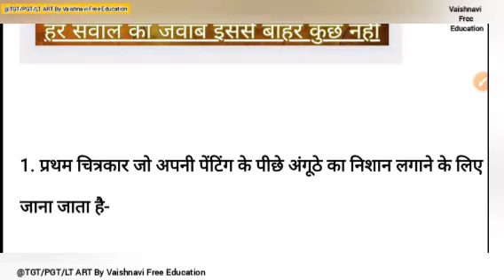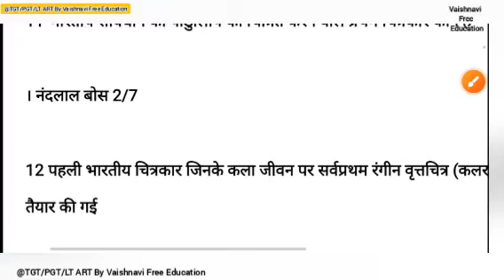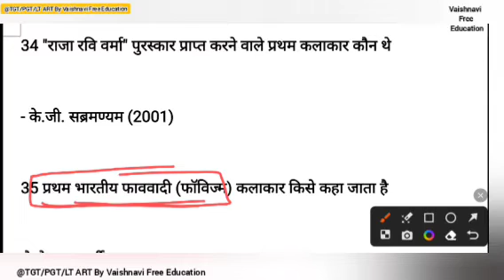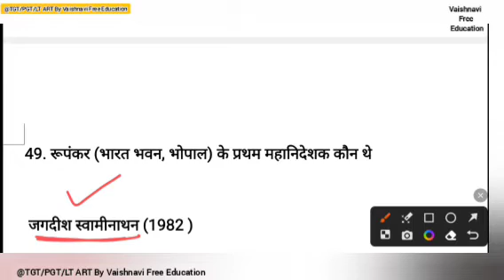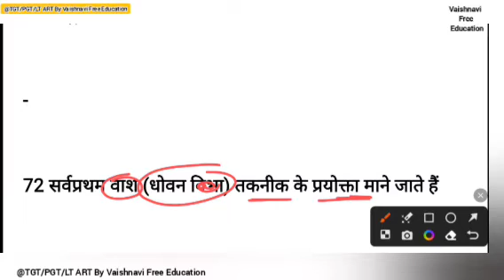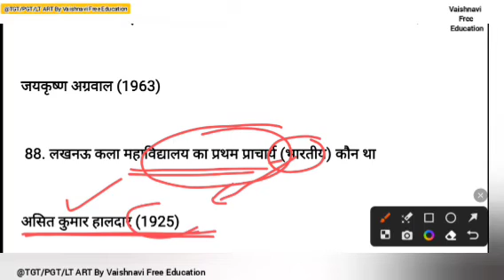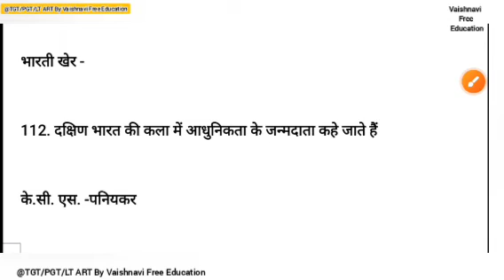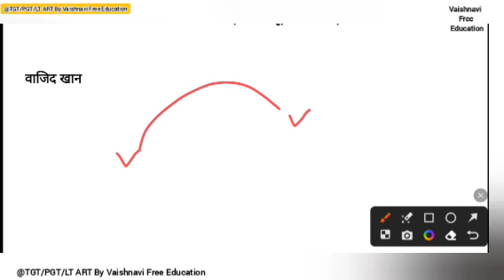कला की दृष्टि से भारत में प्रथम ll Kala me Pratham ll vaishnavifreeeducation